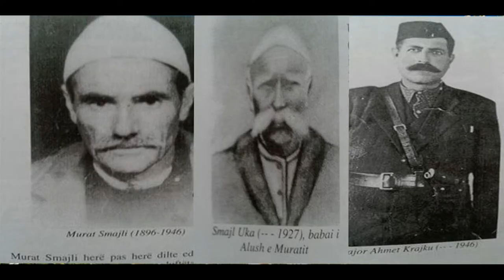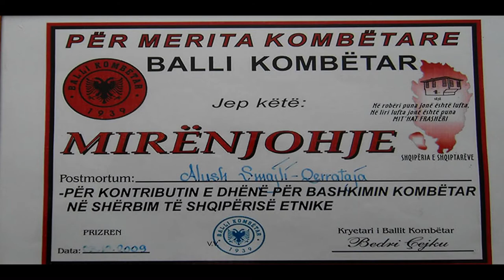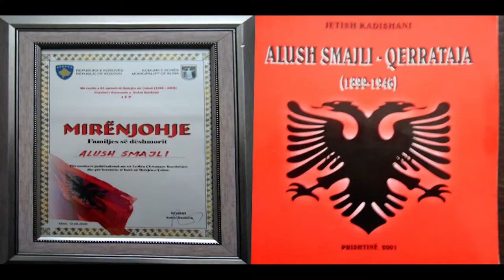FATMIR BERISHA - ALUSH SMAJLI